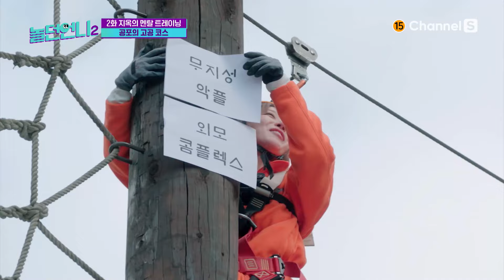역시 언니들은 산악구보도 남달라. [놀던언니2]ㅣ시즌2 2화-3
왕복 1km 오르막길을 모래 주머니까지 차고?!
산악구보부터 공포의 고공 코스까지 섭렵한 언니들!

잘 노는 언니들이 뭉쳤다
매주 (화) 저녁 8시 40분 방송🎤🎤